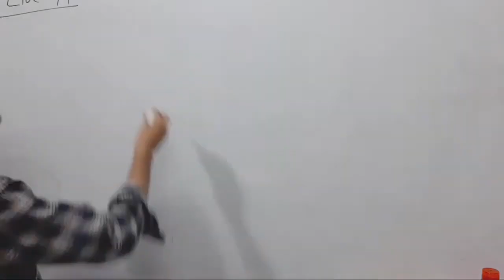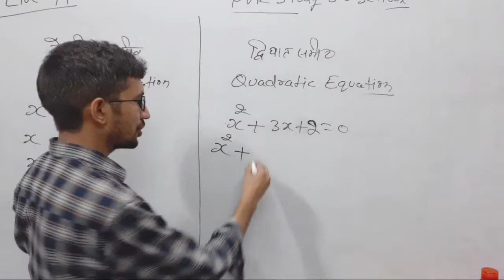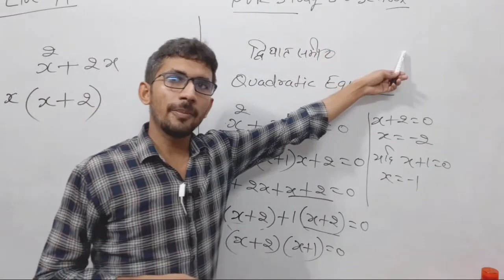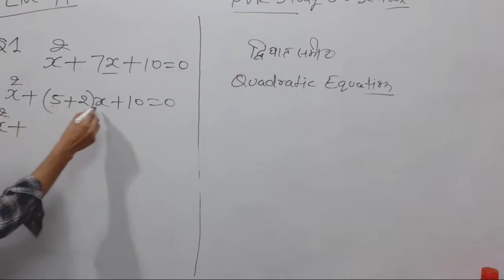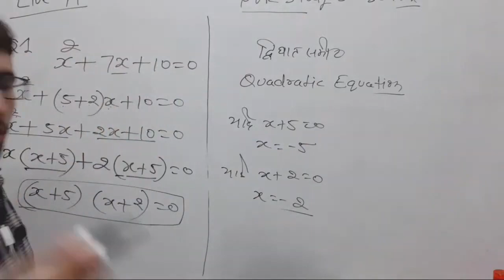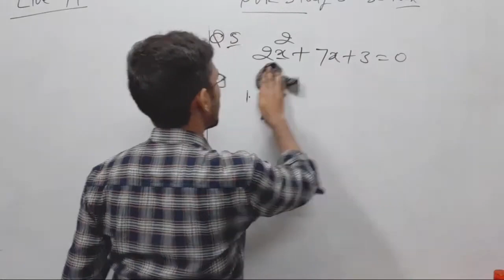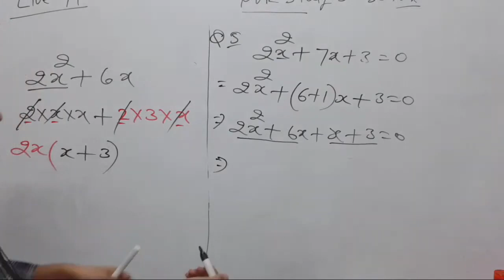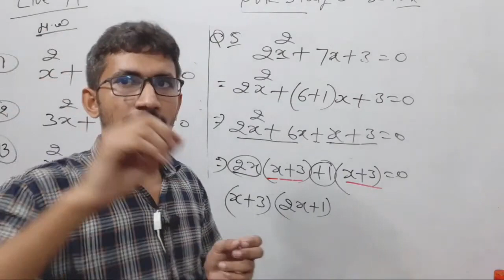LIVE - 14 _ UP DELED 2nd SEMESTER MATHS